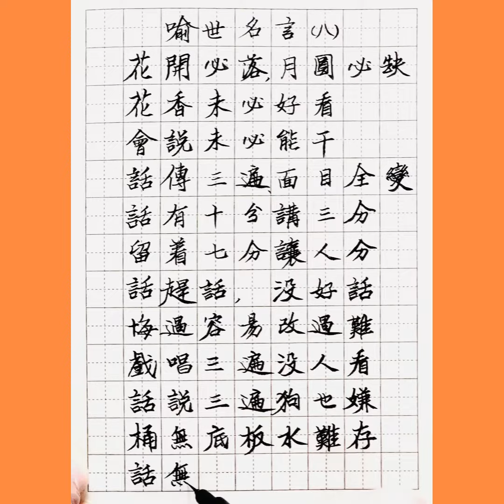喻世明言（八）。人間道，洞若觀火。漢字書法。Chinese philosophy sayings.Chinese calligraphy.kanji.